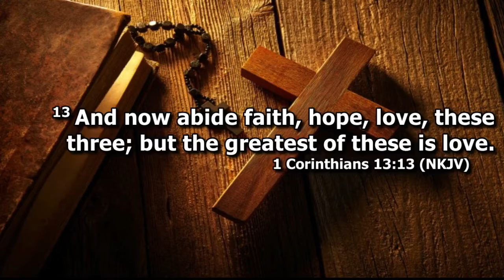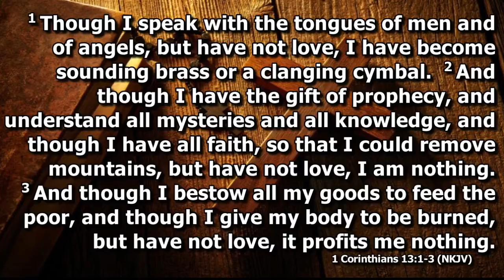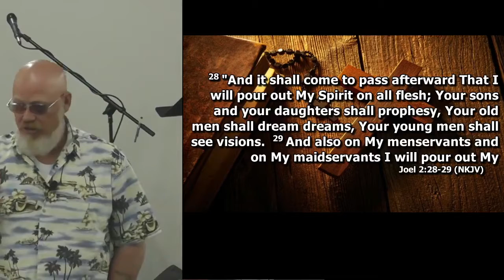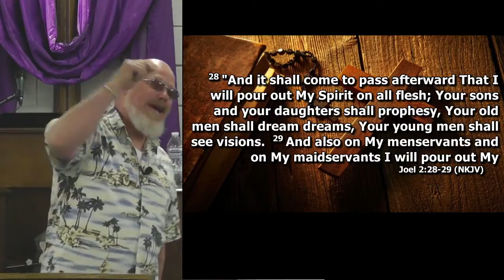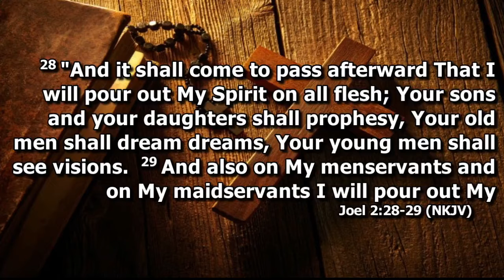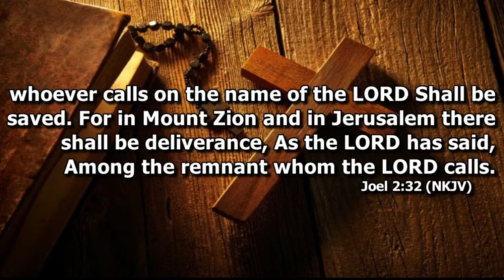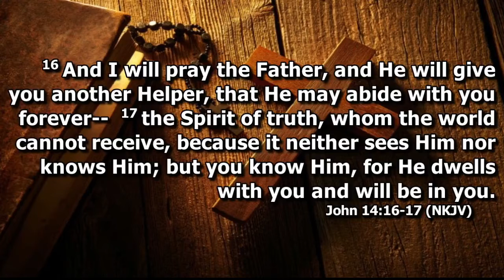2021-04-21-Wednesday Shane Wallis - Bible Study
Pastor Shane Wallis Bible Study on Wednesday April 21, 2021 at  Harvest Christian Assembly in Myrtle Creek Oregon.
If you live in or around Myrtle Creek, Oregon we welcome you to attend Harvest Christian Assembly as your church home.